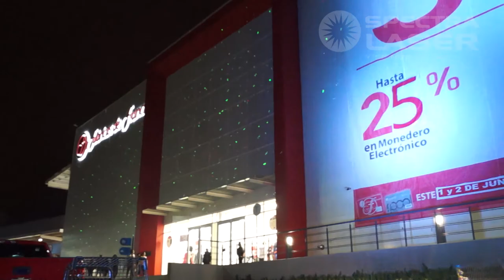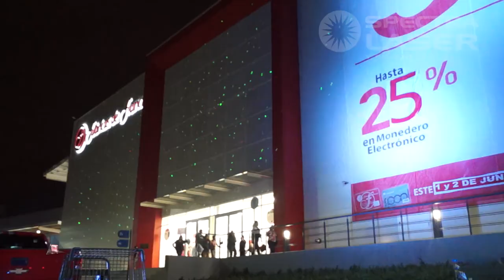Atmósfera Laser Venta Nocturna Fabricas de Francia Nicolas Romero Junio 2018 - Spectralaser - Mexico